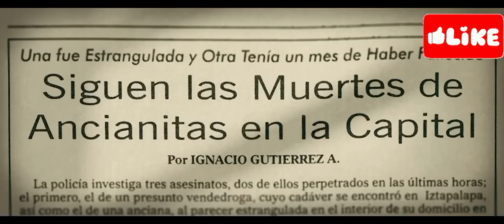The Lady of Silence: The Mataviejitas Murders | Official Trailer | Netf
early-2000s
In Mexico City, nearly 50 elderly women were strangled in their own homes in Mexico City, triggering the hunt for — and capture — of a most unlikely suspect.

Crime Solving,Documentary,Grieving,Media Circus,Miscarriage of Justice,Netflix,Netflix2023,Serial Killing,Social Issues,Woman in Jeopardy